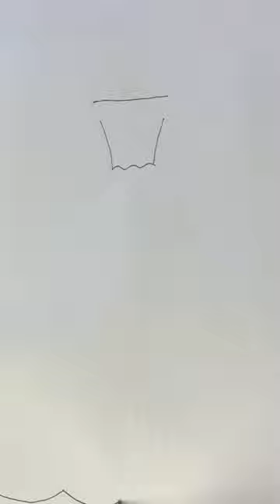Easy Fashion dress drawing 🥰/How to draw a girl in a beautiful dress/pencil sketch for beginners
Creating space for fashion design , fashion sketch and fashion illustration